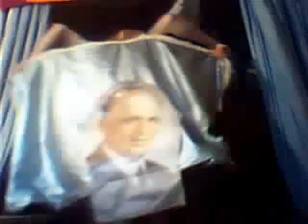IVAYLO MASOCHKI -EU - Video Drip-Drop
AINGEL, ICE QUEEN and DICTATOR by IVAYLO MASOCHKI video modern  HIGHEST POP ART fashion theater ;X-EU -SOCIALISTIC ART collection ;costume  design IVAYLO MASOCHKI